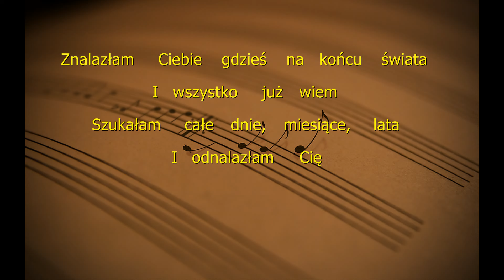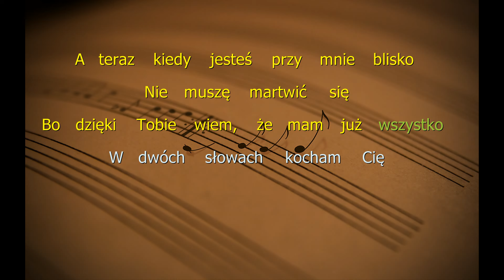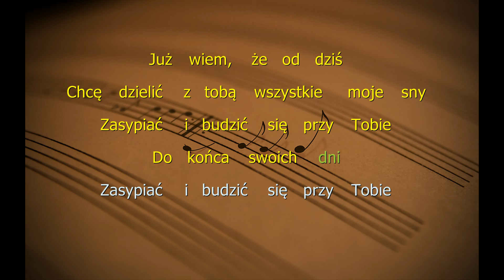Paulla - Od dziś (Tekst)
Tekst:
Znalazłam Ciebie gdzieś na końcu świata
I wszystko już wiem
Szukałam całe dnie, miesiące, lata
I odnalazłam Cię

Już wiem, że od dziś
Chcę dzielić z tobą wszystkie moje sny
Zasypiać i budzić się przy Tobie
Do końca swoich dni

A teraz kiedy jesteś przy mnie blisko
Nie muszę martwić się
Bo dzięki Tobie wiem, że mam już wszystko
W dwóch słowach kocham Cię